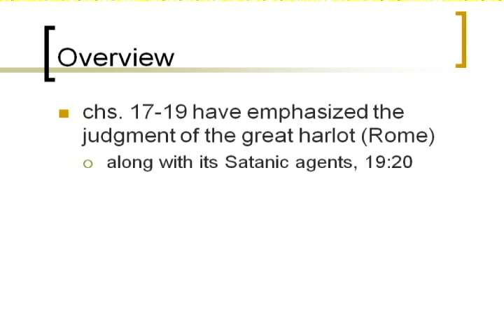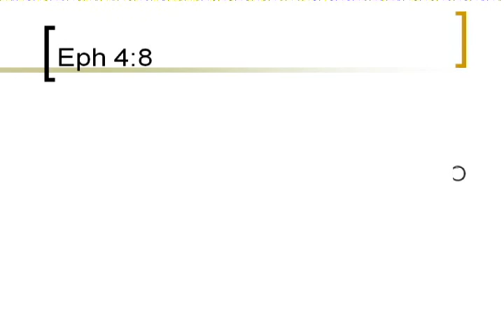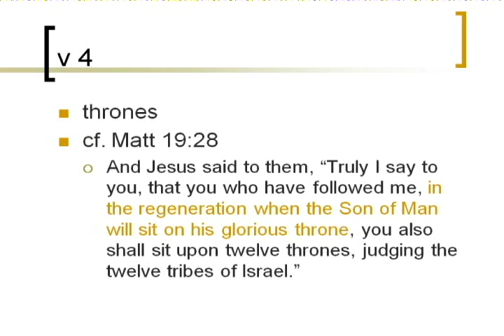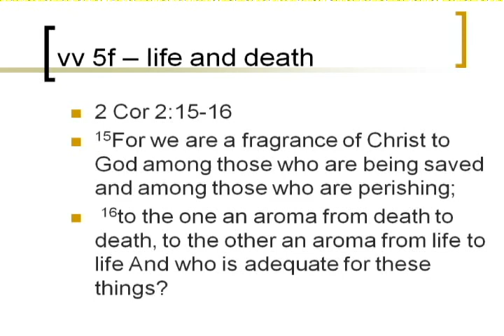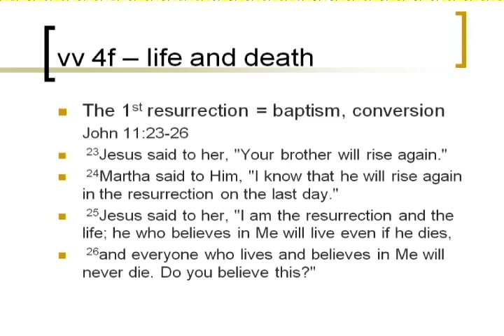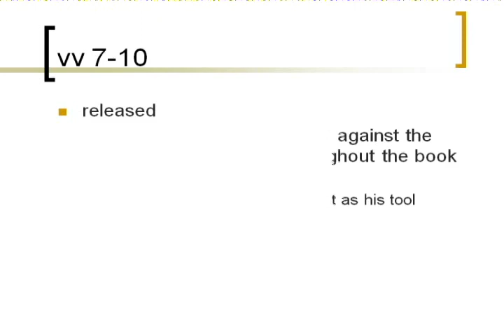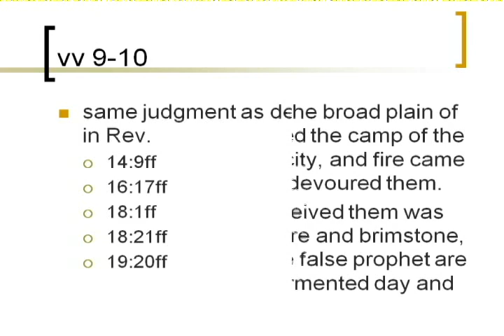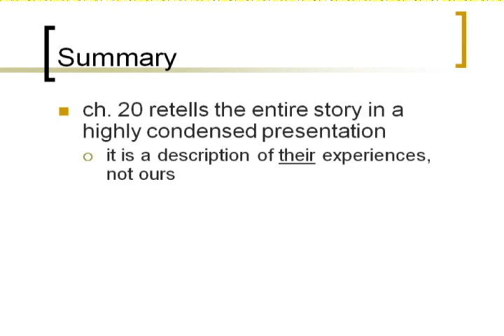The Book Of Revelation - Volume 27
Volume Twenty-Seven of this series by David McClister begins coverage of Chapter Twenty. There are only two more classes.